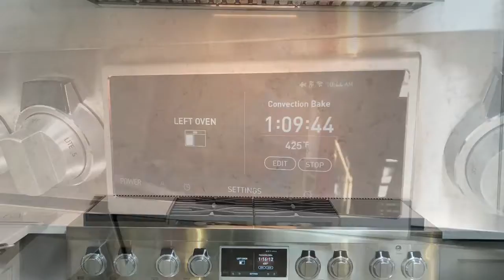My Movie 1